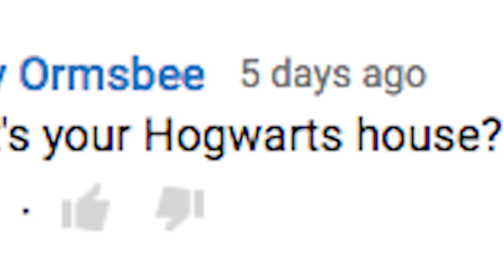Why Is The Sky Blue? 101 Facts Explains...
Sam blathers on and answers (some of) your questions all while answering a bigger one - why the heck is the sky blue? If you want more of 101 Explaining stuff then be sure to drop a clickbomb or two onto that like button and suggest what question you've always wanted answered but cannot be bothered to google.